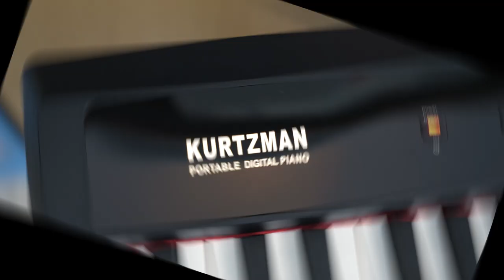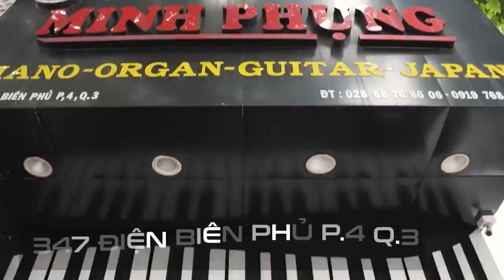KURTZMAN P215 VỀ TÂN BÌNH||PIANO ĐIỆN BLUETOOTH MIDI + AUDIO - 4 TOUCH LEVES - 6 PHIÊN BẢN MÀU!